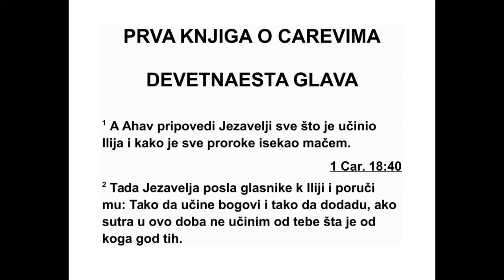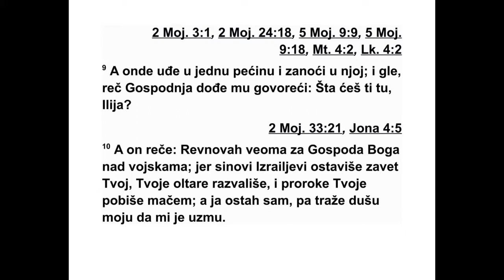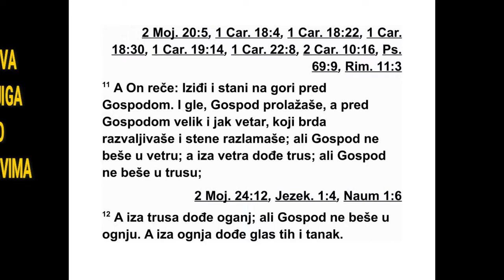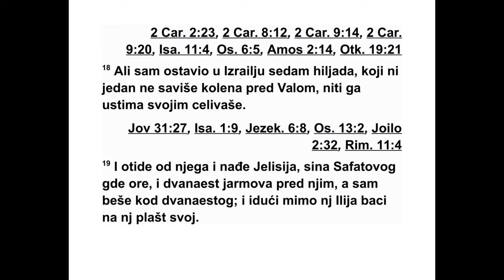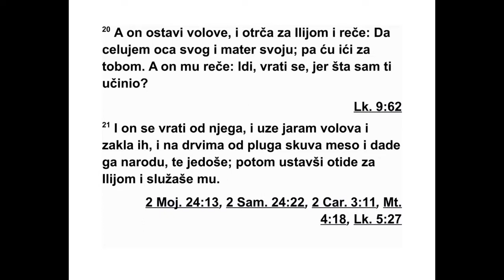PRVA KNJIGA O CAREVIMA DEVETNAESTA GLAVA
19 Ахав је испричао Језавељи све што је
Или ја учинио и како је мачем побио све про -
роке. 2 Тада је Језавеља послала гласни ка
код Илије и поручила му: „Нека ми богови
учи не тако и нека ме још теже казне, ако су -
т ра у ово доба не учиним с твојом душом оно
што си ти учинио с душом сваког од њих!” 3
Илија се уплашио, па је устао и отишао да
би спасао своју душу. Кад је дошао у Вир са -
веју, која је у Јуди, оставио је тамо свог слу -
гу. 4 Онда је сам отишао у пустињу, један
дан хода, и кад је дошао тамо, сео је под јед -
но дрво. Тада је почео да се моли да умре:
„До ста ми је! Господе, узми моју душу, јер
ни сам ништа бољи од својих праочева.”
5 Затим је легао и заспао под тим дрветом.
Али гле, један анђео га дотаче и рече му:
„Ус тани и једи.” 6 Он је погледао и гле, код
главе му је била погача печена на ужареном
камењу и крчаг воде. Тако је јео и пио, па је
опет легао. 7 Господњи анђео дође још јед -
ном, дотаче га и рече: „Устани и једи, јер те
чека тежак пут.” 8 Тако је он устао, јео је и
пио, па је окрепљен том храном пешачио че -
тр десет дана и четрдесет ноћи док није до -
шао на гору Божју, на Хорив.
9 Тамо је ушао у једну пећину да у њој
пре ноћи. Онда му дође Господња реч: „Шта
радиш ту Илија?” 10 Он одговори: „Ревновао
сам за Господа, Бога над војскама, јер су Из -
раелови синови оставили твој савез, сру ши -
ли твоје олтаре, а твоје пророке побили ма -
чем. Само сам ја остао, а сада и моју душу
траже да узму.” 11 Али глас му рече: „Изађи
и стани на гору пред Господом.” И гле, Гос -
под је пролазио, а силан и јак ветар кидао је
горе и ломио стене пред Господом. Али Гос -
под није био у ветру. После ветра дошао је
земљотрес. Али Господ није био у земљо тре -
су. 12 После земљотреса дошла је ватра.
Али Господ није био у ватри. После ватре до -
шао је глас, тих и благ. 13 Кад га је Илија
чуо, покрио је лице огртачем па је изашао из
пећине и стао на улаз. И гле, тај глас му
рече: „Шта радиш ту Илија?” 14 Он одго во -
ри: „Ревновао сам за Господа, Бога над вој -
ска ма, јер су Израелови синови оставили
твој савез, срушили твоје олтаре, а твоје
про роке побили мачем. Само сам ја остао, а
сада и моју душу траже да узму.”
15 Тада му Господ рече: „Иди, врати се ис -
тим путем у пустињу близу Дамаска и кад
дођеш тамо, помажи Азаила за цара над Си -
ријом. 16 Јуја, Нимсијевог унука, помажи за
ца ра над Израелом, а Јелисија, Сафатовог
си на из Авел-Меола, помажи за пророка
умес то себе. 17 Ко умакне Азаиловом мачу,
погубиће га Јуј, а ко умакне Јујевом мачу,
погубиће га Јелисије. 18 А ја сам у Израелу
1. ЦАРЕВИМА 18,31 - 19,18 272
оставио седам хиљада људи који нису са ви -
ли колена пред Валом и нису га својим ус ти -
ма пољубили.”
19 Кад је отишао оданде, нашао је Јели -
сија, Сафатовог сина, како оре. Пред њим је
било дванаест јармова, а он је био код два -
наестог. Илија му је пришао и ставио на ње -
га свој пророчки огртач. 20 А он остави би -
кове, потрча за Илијом и рече му: „Молим
те, пусти ме да пољубим свог оца и своју
мај ку, па ћу онда поћи за тобом.” Илија му
од говори: „Иди, зар те ја спречавам у томе?”
21 Тако је он отишао од њега, узео пар би -
кова и принео их на жртву, а на дрвима од
плу га и јарма у који су били упрегнути би -
кови скувао је њихово месо и дао га народу
да једе. Затим је устао, отишао за Илијом и
постао му слуга.